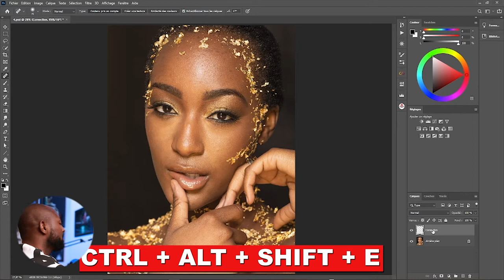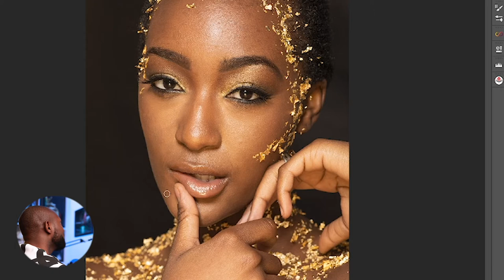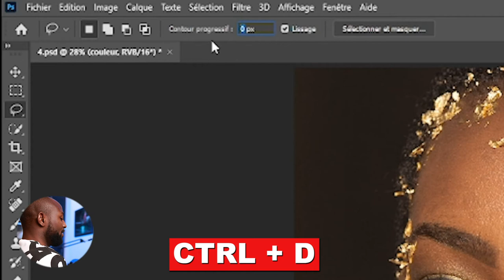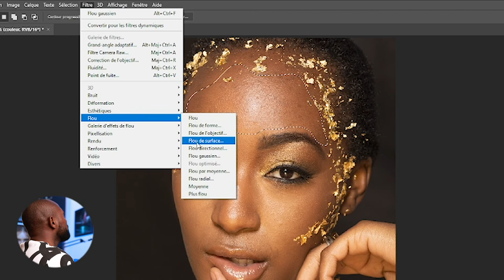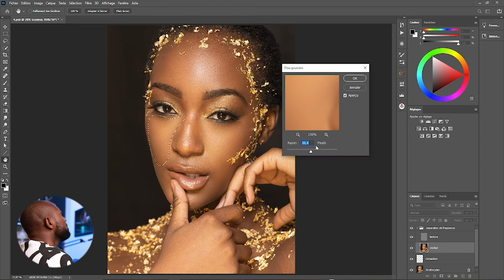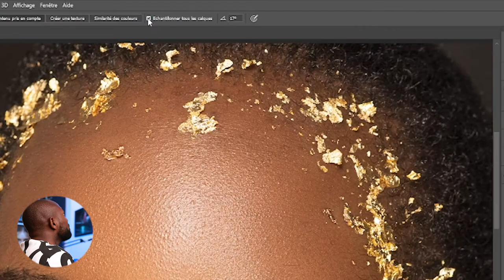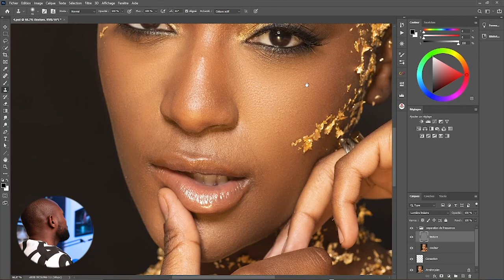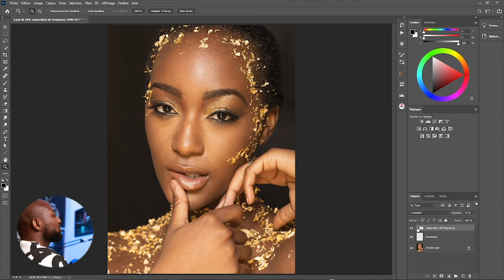Comment Retoucher la peau avec la séparation de fréquence ? [Partie 2/2]